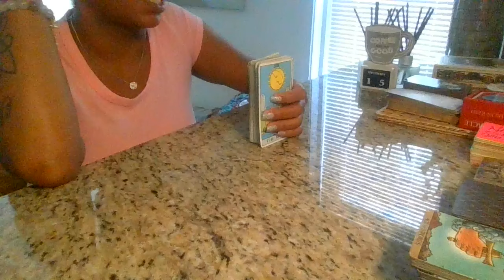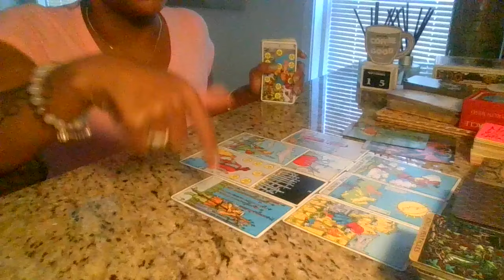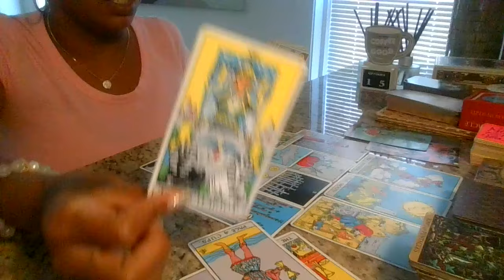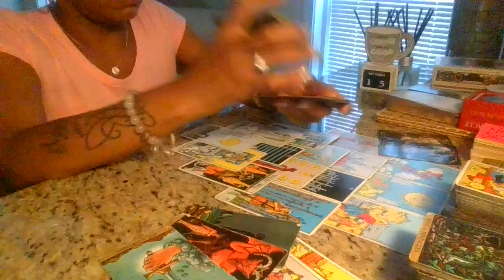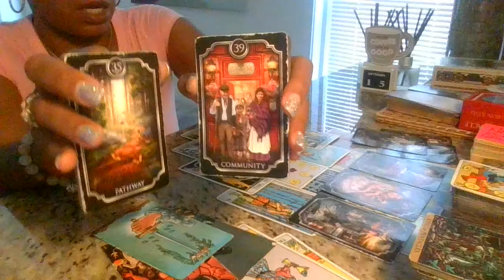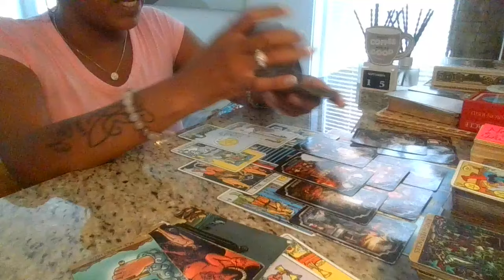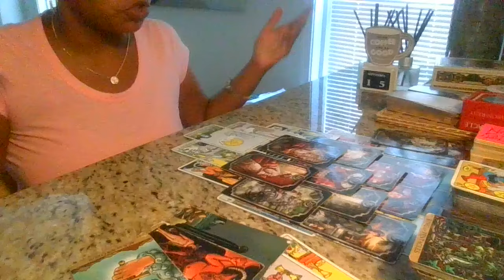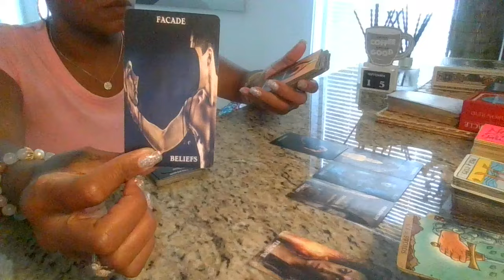Group testifying against this karmic..Played the wrong game w/ the wrong bloodline